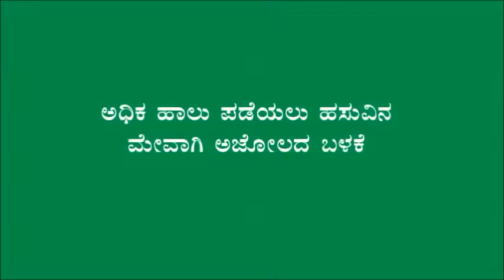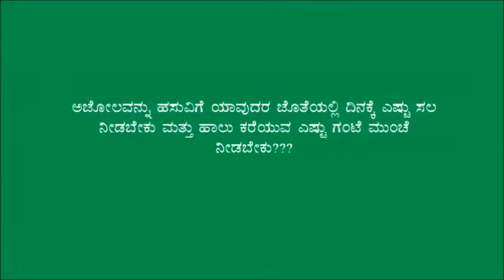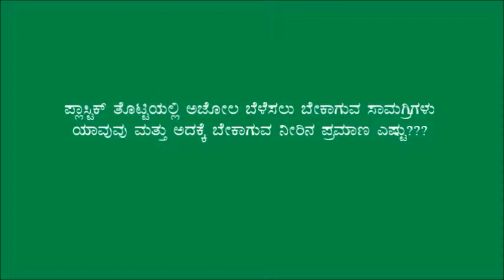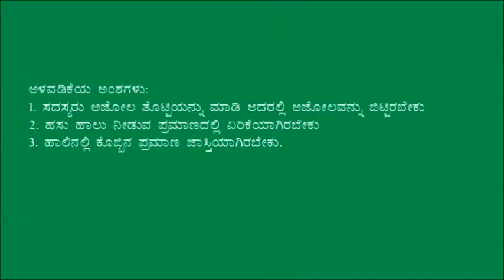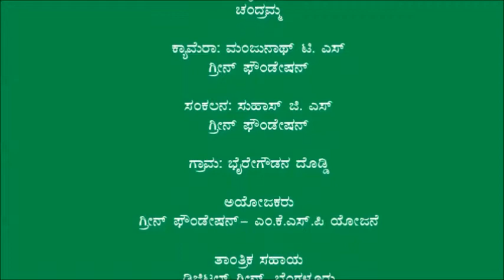Ramanagar_Azolla usage to enhance milk production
This video is produced in Kanakapura by Green foundation.